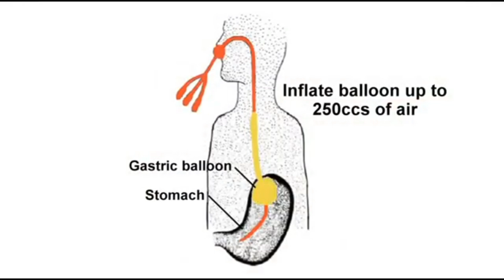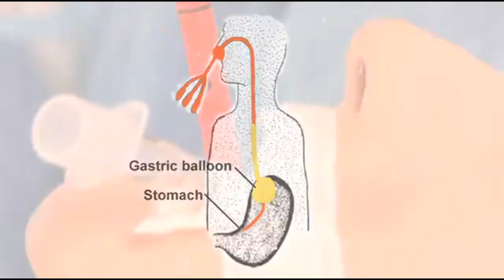O Balão Esofágico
Você já viu como é feito o procedimento de inserção do Balão Esofágico, e para que serve?